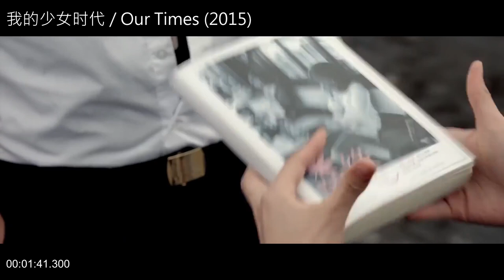( ReScore #2 ) 我的少女时代 / Our Times ( 2015 )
I readded music to a part ( 01:38:57 - 01:43:30 ) of movie :

Name : 我的少女时代 / Our Times ( 2015 )
Country : Taiwan
Directed by : Frankie Chen
Written by : Sabrina Tseng
Produced by : Yeh Ju-fen

..One day, seventeen-year-old Lin (Vivian Sung) receives a chain letter, warning her of impending doom if she does not pass the message on. Naively, she passes it on to Hsu Tai-yu (Darren Wang), the school's notorious gangster boss, her math teacher and Tao Min-min (Dewi Chien), the school's most popular girl.